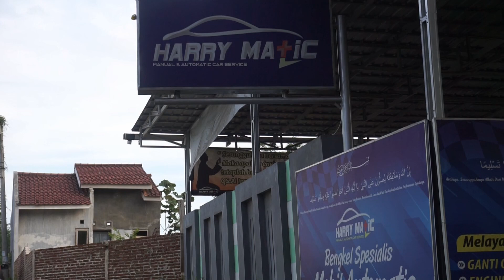AVANZA E 2009|| OTOMOTIF PURWOKERTO || bengkelmobil purwokerto || Vlog 08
Di video kali ini saya mau berbagi pengalaman saat mobil saya ( Avanza E manual 2009 ) ganti satu set kopling. Jadi sekalian saja kita gerebek bengkel mobil Harry Matic punya sahabat saya.

Nda sengaja juga ketemu sahabat lama yang ternyata bawa AMBULANS. Dan ternyata di bengkel ini si owner mas heri memberi layanan Free Jasa Service untuk mobil mobil AMBULANS yang melayani masyarakat secara gratis baik untuk wilayah eks karisidenan Banyumas maupun Nasional.

Buat teman teman yang mempunyai masalah mobil mau service dsb bisa datang langsung ke bengkel Harry Matic di Desa Pekaja.

Terimakasih yang sudah menonton , semoga bisa menghibur dan bermanfaat.

Tks to bro singgih dkk. Untuk informasi Otomotif di Seputar Purwokerto teman teman bisa menghubungi kami di nomor 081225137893.

FOLLOW juga Instagram kita di @otomotifpurwokerto

Berikut hasil karya kami , semoga bisa menghibur dan menginspirasi, ketik saja di YOUTUBE Channel : iqbal arriyanto

Berikut link VIDEO REVIEW MOBIL dari kami :

Toyota YARIS TRD MT Tahun 2014

Toyota VIOS LIMO GEN3 tahun 2013

Honda JAZZ IDSI 2005

Toyota TWINCAM 1990

SUZUKI SIDEKICK 1995

Honda FREED PSD 2011

Toyota AVANZA E 2009 Gerebek bengkel

Dukung terus channel kami , semoga bisa membuat konten video yang menarik dan bermanfaat.